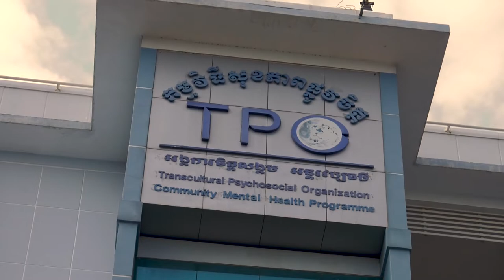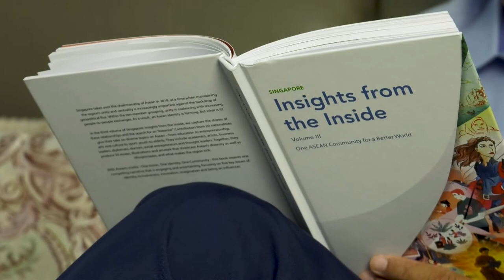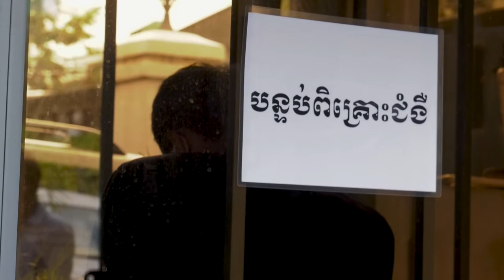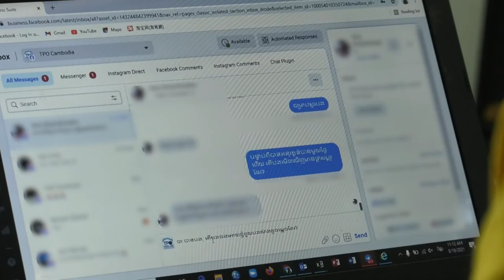Pandemic Warriors: COVID's hidden scars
COVID reopens old traumas for people in Cambodia

In Cambodia, COVID lockdowns triggered memories of a brutal past for many Khmer Rouge survivors.

People lost loved ones and livelihoods to COVID, but the trauma also reopened psychological wounds.

Dr Soetheara Chhim and the Transcultural Psychosocial Organization run Cambodia’s only suicide support hotline, which has seen a dramatic spike in calls for help during the pandemic.

Go behind the scenes to see the team’s important work providing counselling to Cambodians in need.